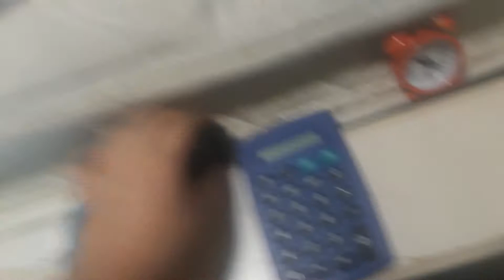The balled of oh little joe final part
Oh little joe